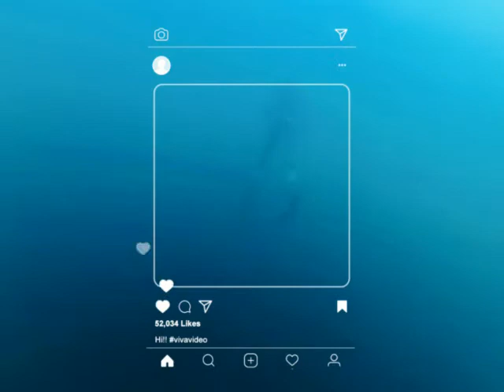PRZEPŁYW / ZAKRZÓWEK / KRAKÓW / POLSKA FLOW / ZAKRZOWEK / KRAKOW / POLAND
Bardzo pozytywny, jeden z sierpniowych wypadów na krakowski Zakrzówek.